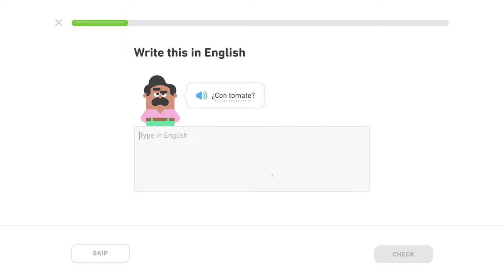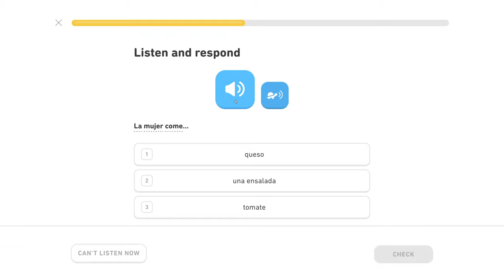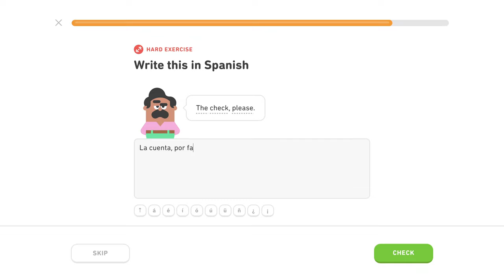🇪🇸 Reštaurácia - Level 2/5, lekcia 3/4 - Španielsky s Yetim